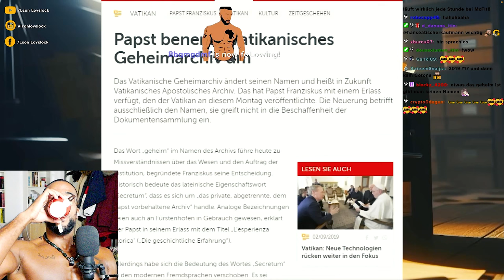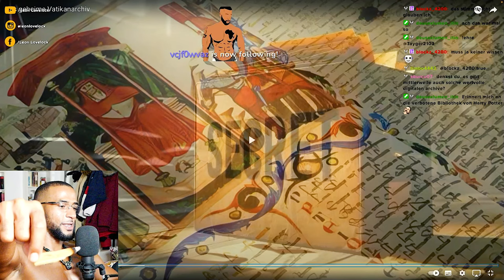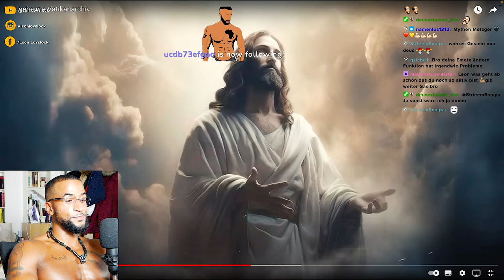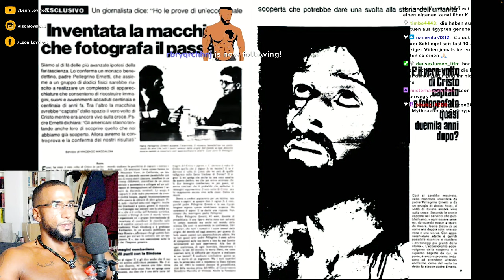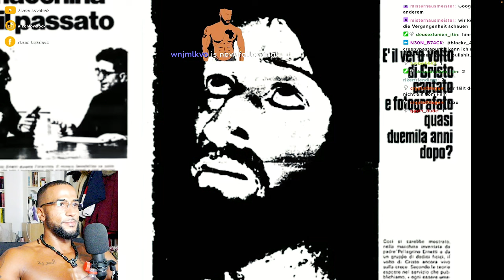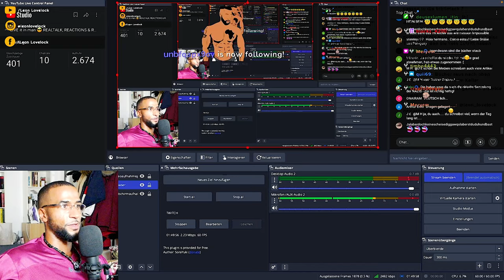DIESE VERSTÖRENDEN DINGE HÄLT DER VATIKAN GEHEIM! 😱 [DOKU] REACTION - Leon Lovelock